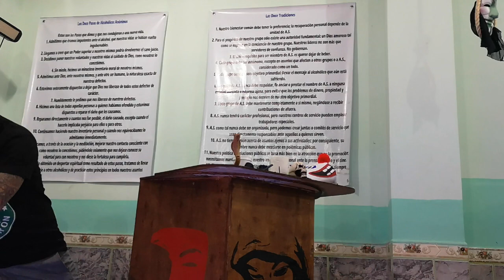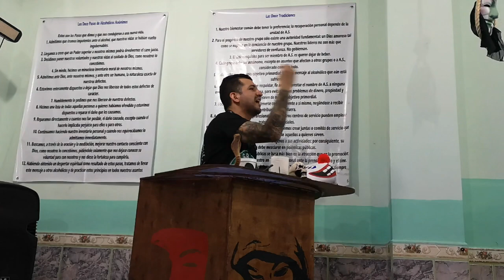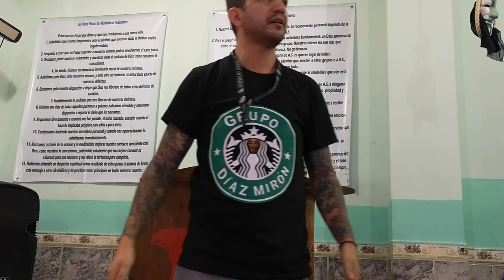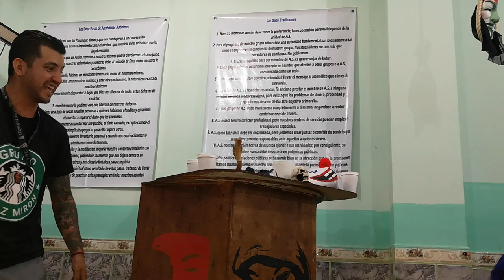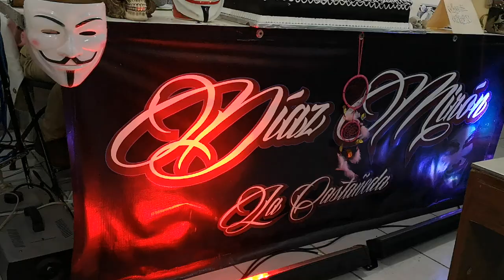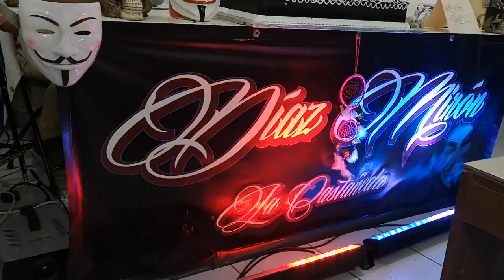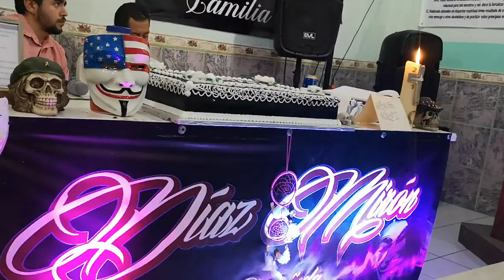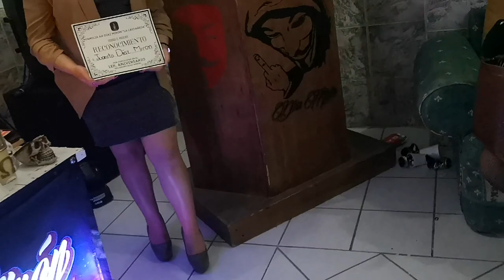🔴 Díaz Mirón Zacatecas la Castañeda 1 ANIV (((HUEVO)))®️